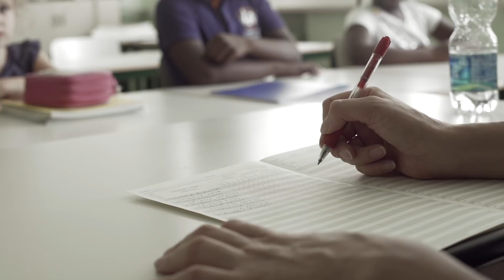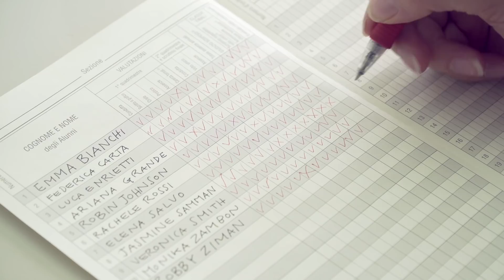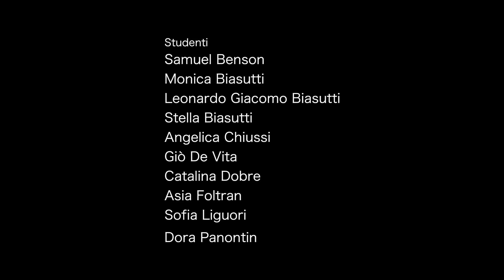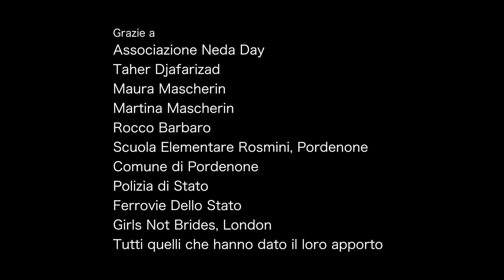Not for Sale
"Not for Sale" il cortometraggio che ho ideato e diretto, con la produzione di Francesco Vanin, sul tema delle 'Spose Bambine' per l'Associazione Neda Day che da anni si occupa tenacemente dei diritti delle donne a livello internazionale.